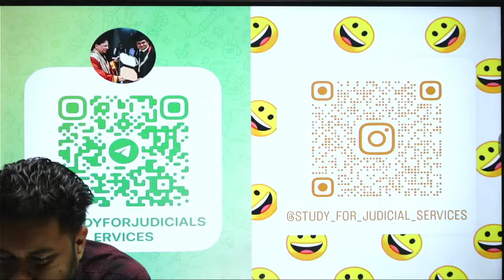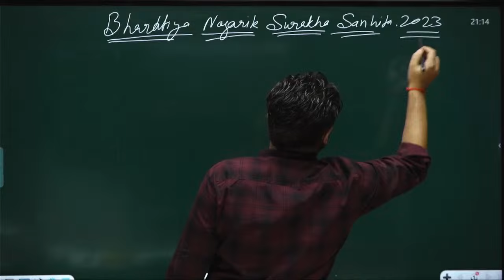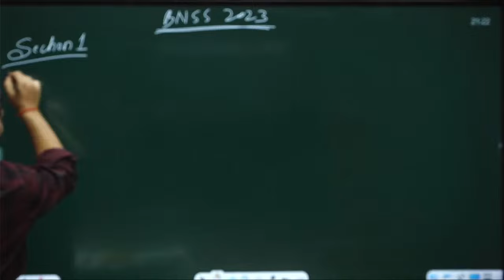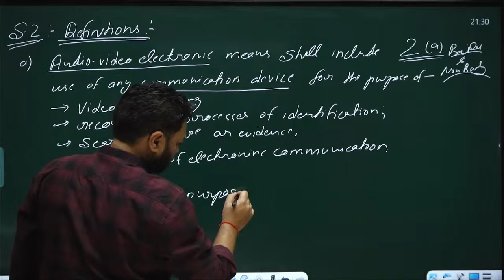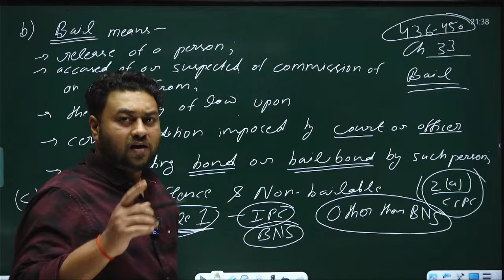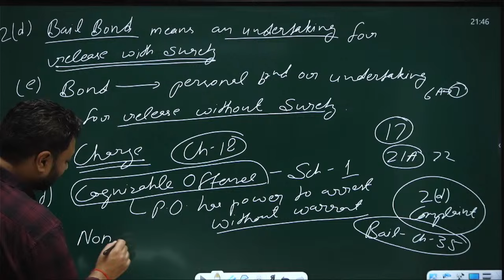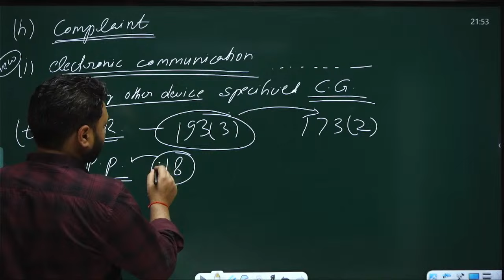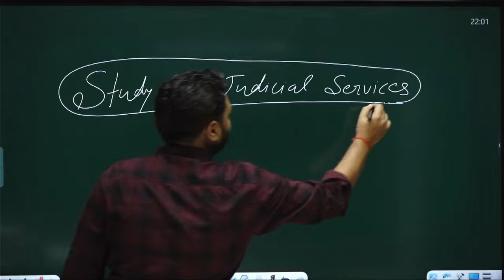Complete BNSS 2023 || Lecture 1 || Study for Judicial Services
About this video:
If you have any doubt or recommendation about my video please suggest me.
Happy learning!

Regards,
Vishal Singh